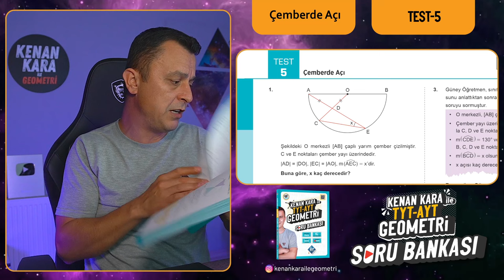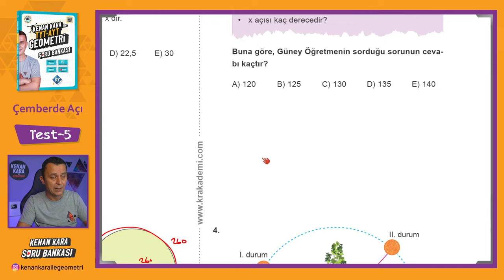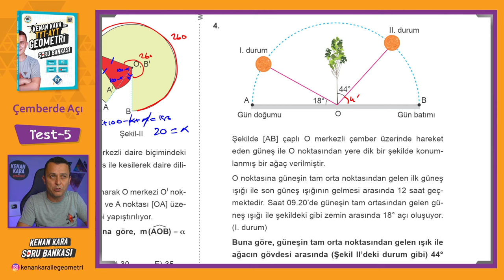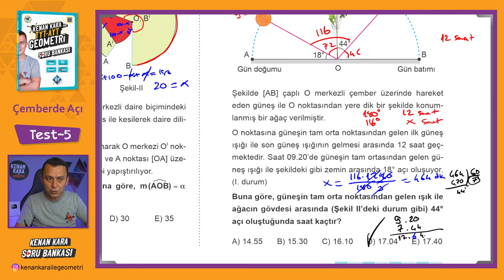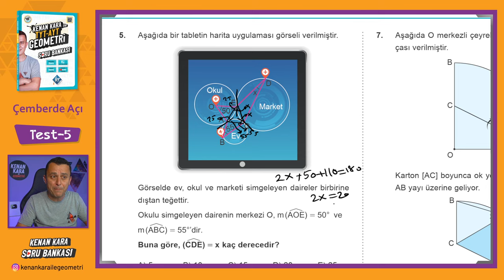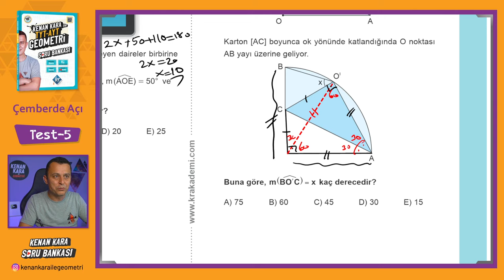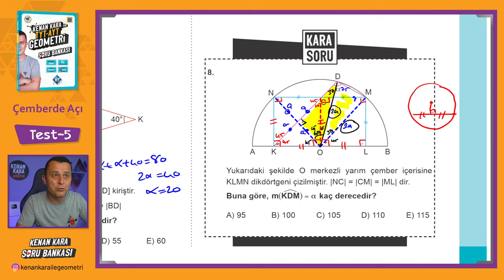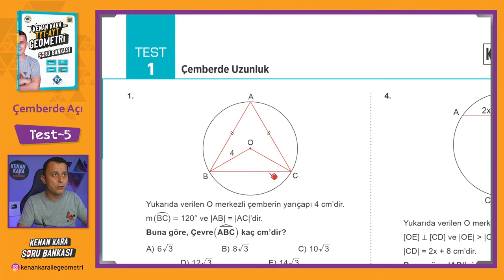Çemberde Açı | TEST-5 | SORU BANKASI | Kenan Kara ile TYT-AYT Geometri Soru Bankası